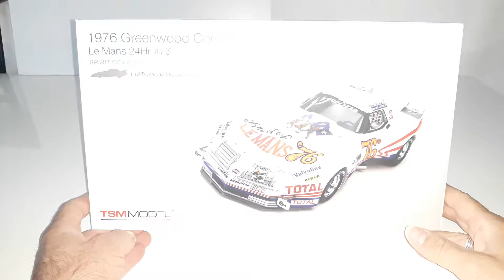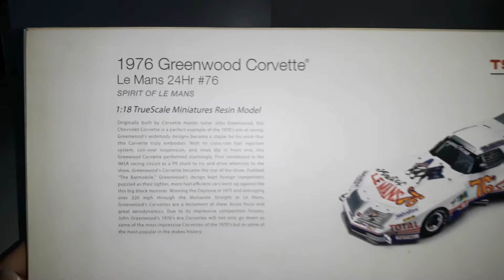CORVETTE GREENWOOD 1976 24H DU MANS 1976 TSMMODEL 1/18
SPIRIT OF LE MANS